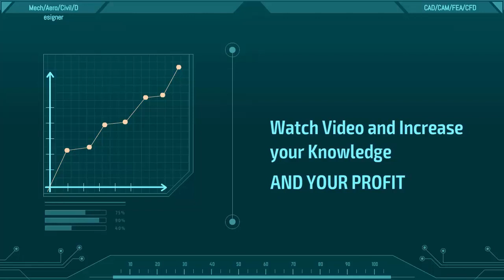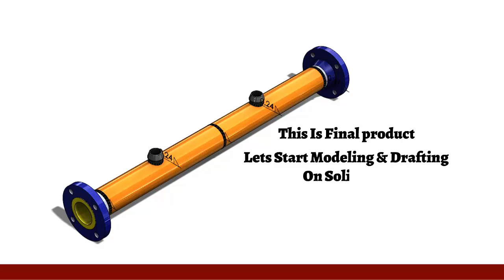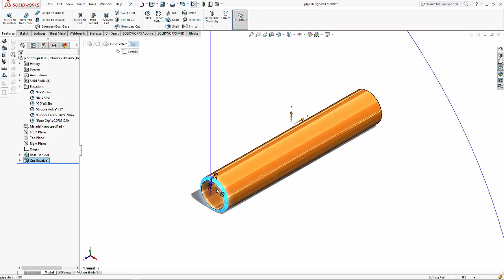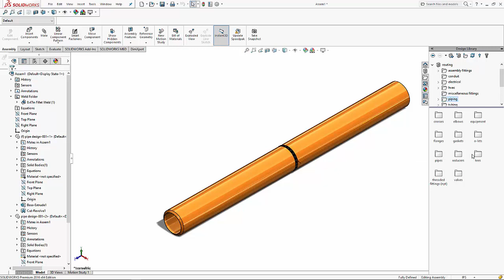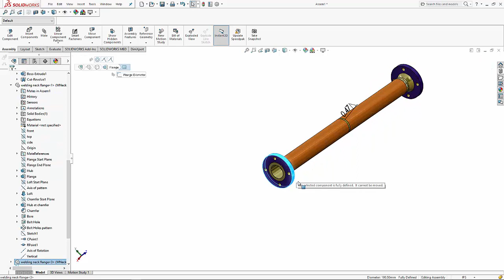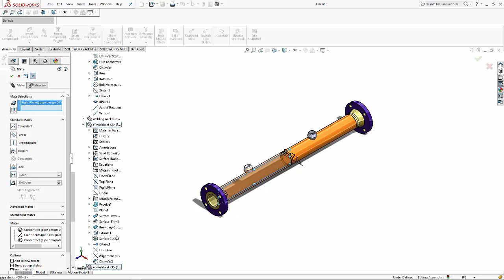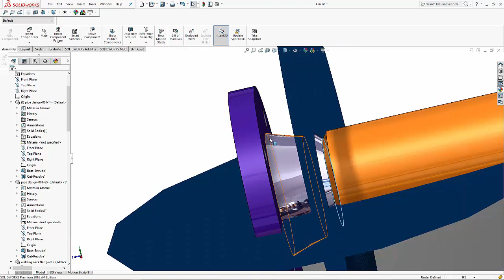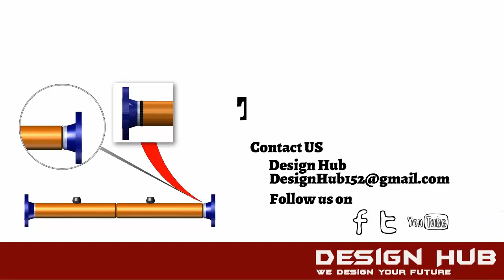Pipe Design Series Part-2 Using |Soldiwork|ANSYS|Autocad| ASMEb31.3|AWS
in this Video We Will Cover Manufacturing Procedure of This Project . how to make Bevel using gas cut. we also Cover Step By Step Welding Procedure with Soldwork Pipe Design Assembly; how to Weld two parts on solidwork; how to Define Welding Property on Solidwork; how to Assemble pipe Flanges on Soldwork; etc.

This video Will help for Designers.; Welders; and Industry people.
Regards
Design Hub
India